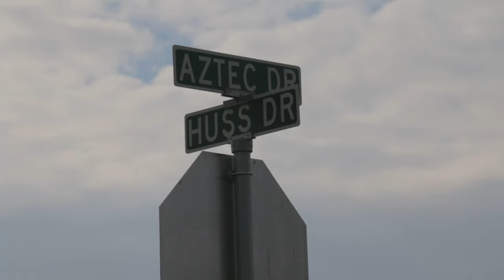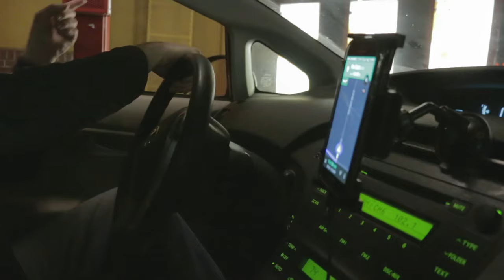Last VLOG of the year, a day late. - VLOG 027